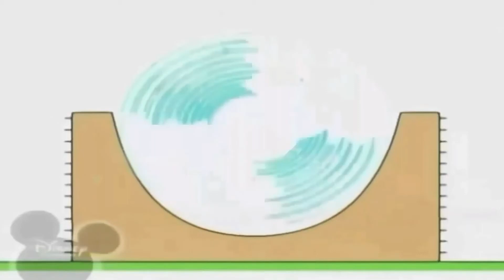10:40 (30.11.23) Без назви 633 1920x1080 16,57Mbps 2020 11 06 20 37 58 1080 x 1920